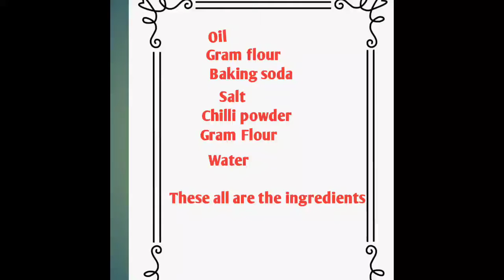Potato baji make in easy way